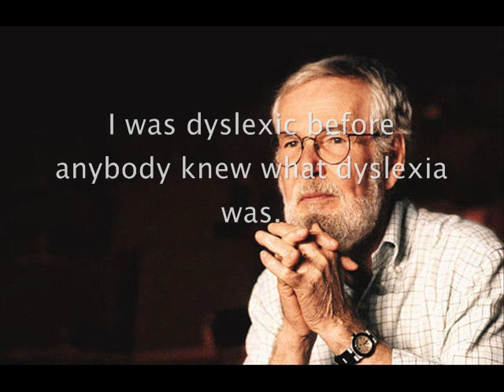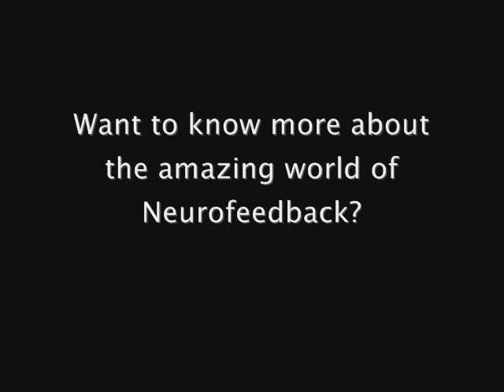Neurofeedback on Dyslexia & Learning Disabilities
Neurofeedback as a good alternative for the treatment of Dyslexia & Learning Disabilities